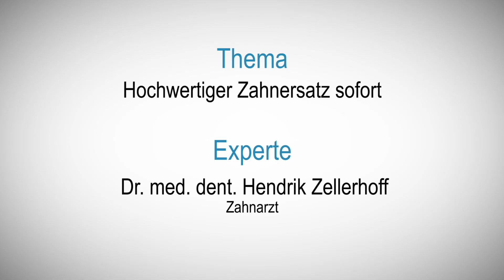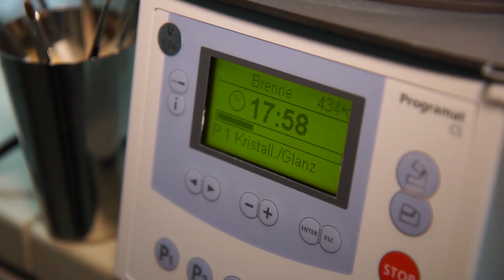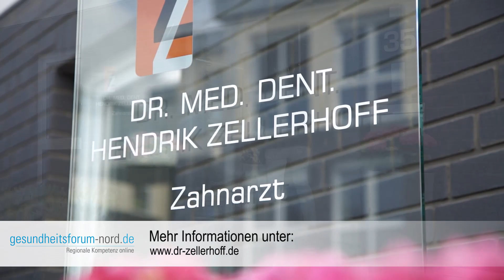Zahnarzt Dr. Zellerhoff Münster - Experteninterview zu Zahnästhetik und Implantologie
Zahnarzt Dr. Zellerhoff - Experteninterview zu Zahnästhetik und Implantologie
Praxis bei Münster.
Zahnarztpraxis.

Zahnarzt Dr. Zellerhoff - Experteninterview zu Zahnästhetik und Implantologie  Die moderne Cad/Cam-Technik macht Zahnersatz sofort möglich. Mit nur einem Termin und ohne Abdruck oder Provisorium - ideal für Angstpatienten oder für Leute, die nicht unnötig mehrfach zum Zahnarzt gehen möchten,